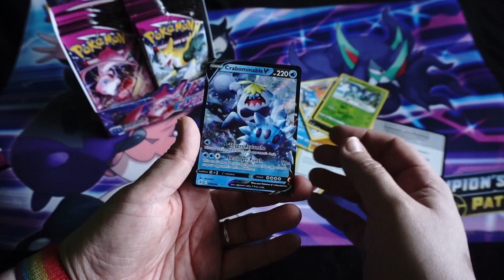054 Fusion Strike - Which deck build did you use most in Fusion Strike?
Let’s open a pack of Pokemon Cards! - Sword and Shield – Fusion Strike

Fusion Strike style is all about adapting and overcoming. Powerful Pokémon like Mew, Hoopa, and Genesect embrace this striking new style, while Deoxys harnesses the power of all three battle styles!

Awesome new Trainer cards help complement the power and balance of the Fusion Strike style. Make strategic use of cards like the Cross Switcher Item card to keep opponents off balance and ensure your Active and Benched Pokémon are exactly where you need them. Use the Power Tablet Item card to maximize Fusion Strike attacks by doing additional damage. And the Spongy Gloves Pokémon Tool card maximizes damage against certain types of Pokémon!

This expansion features dozens of new Pokémon V and VMAX, plus many alternate-art versions to collect. With powerful attacks and massive HP, these Pokémon can create unique challenges for your opponents. From a Rillaboom VMAX with an incredible 330 HP to a Single Strike Cinderace VMAX with some fiery tendencies to an Inteleon VMAX with a passion for stealth, the expansion's Pokémon VMAX should not be underestimated.